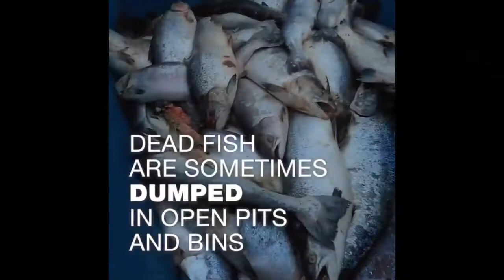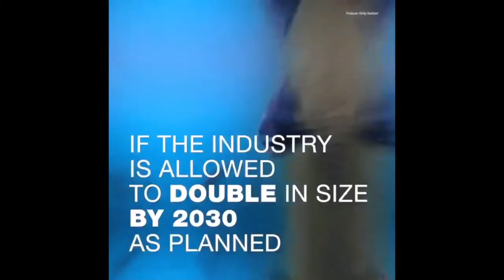Tavish Scott telling A Pack of Lies Salmon Scotland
Interview on BBC Scotland The Nine. Questioned on whether reports of salmon farmed in Scotland were dying from lice infestations and disease. He called these allegations "a pack of lies". However, 25% of salmon die from lice and disease etc each year. 27,000 tonnes of salmon, fed with globally sourced fishmeal and soy etc - wasted. The Scottish west coast environment pays the cost. Wild salmon are now in critically low numbers.